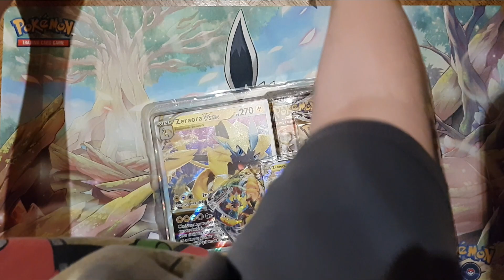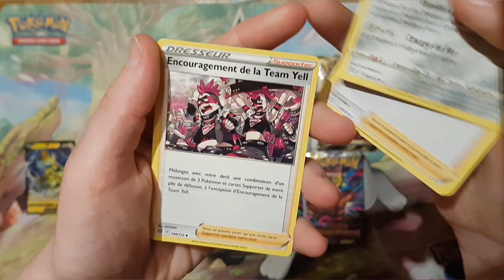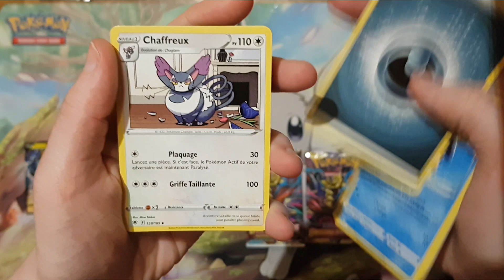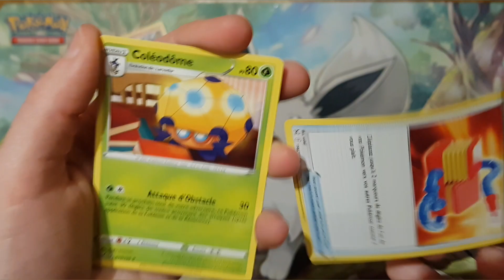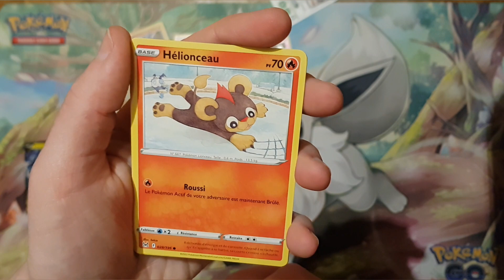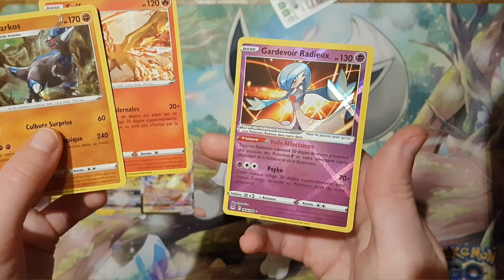Ouverture du coffret Zeraora VStar & VMax